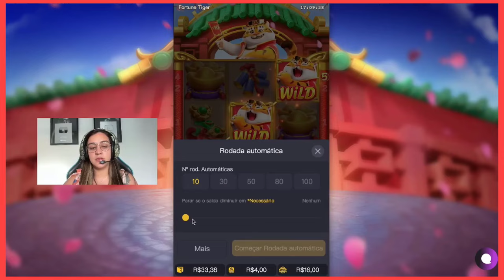🔥PLATAFORMA NOVA DO TIGRE! FORTUNE TIGER ESTRATEGIA NOVA PLATAFORMA PAGANDO NO TIGRE -JOGO DO TIGRE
✅SITE PARA CADASTRO NA PLATAFORMA QUE FALO NO VIDEO, NO PRIMEIRO COMENTARIO FIXADO🚀